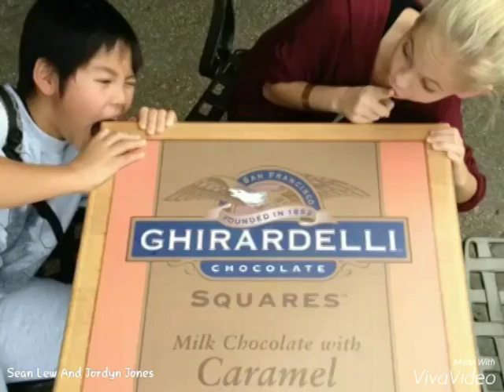Sean Lew and jordyn Jones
Forever!!! Jorsean